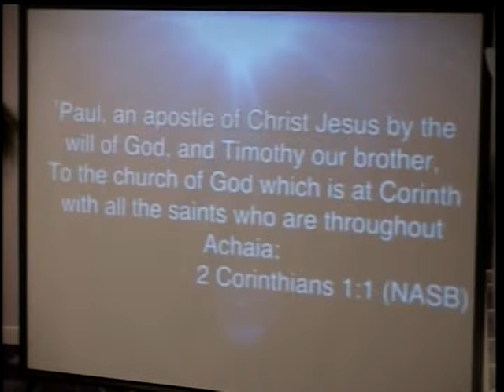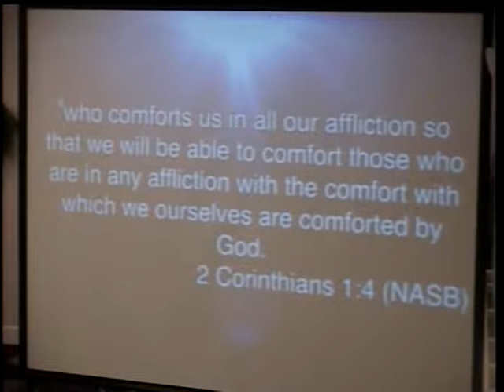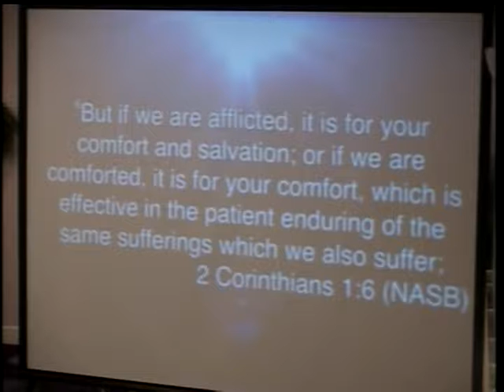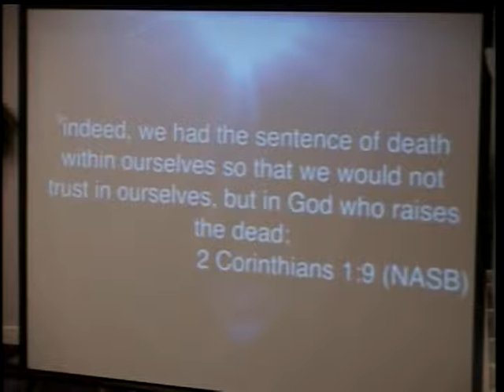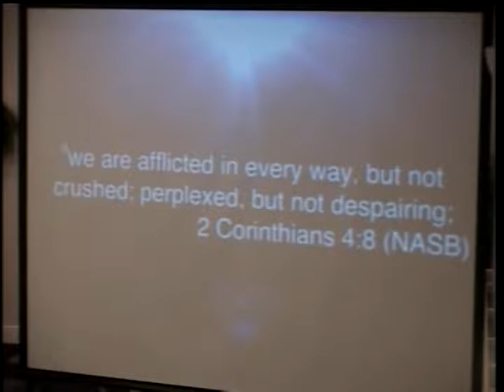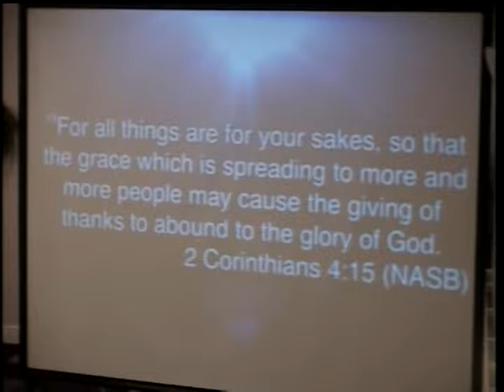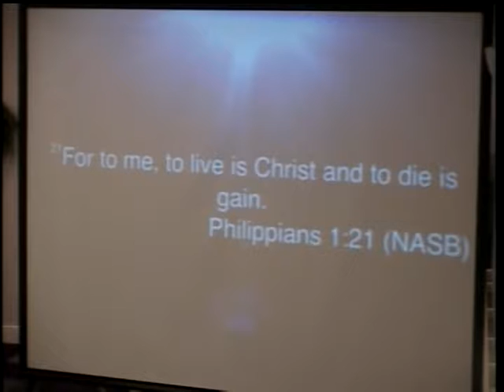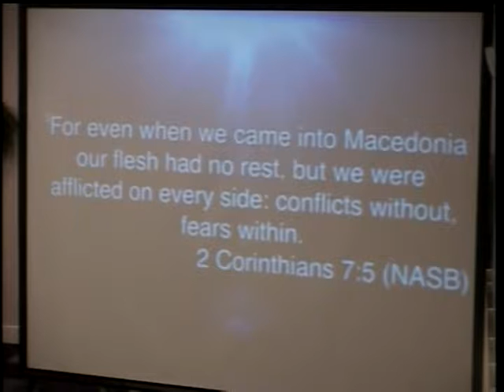The God of Comfort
Elders Leroy Waldron and Jacques Franko teach concerning the God of Comfort and offer a great encouragement to the people of God.